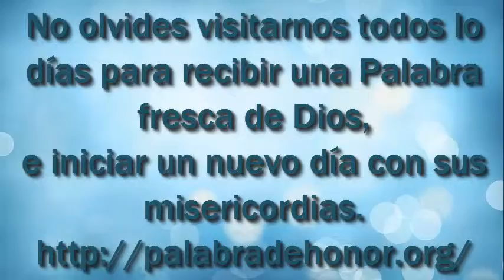20 de enero EL Hijo Prodigo